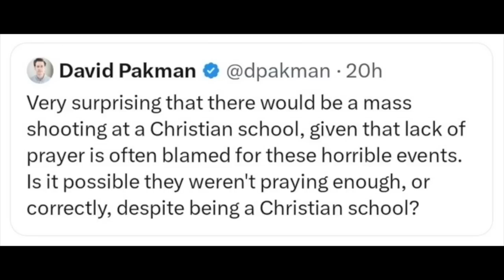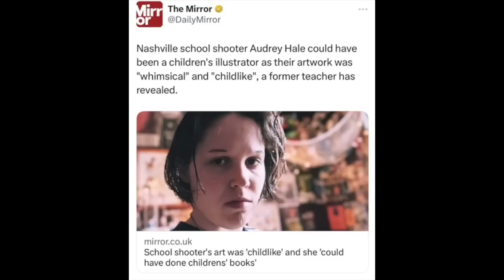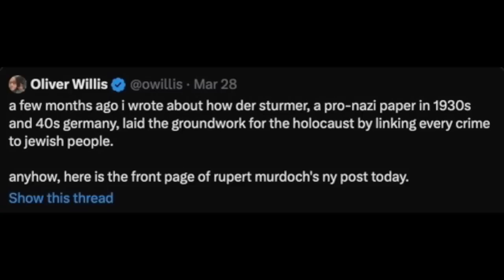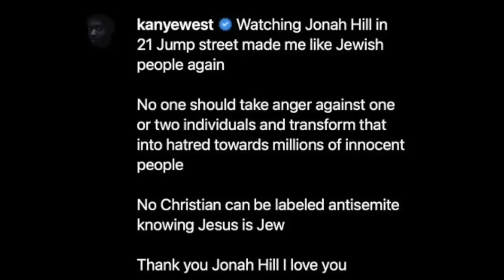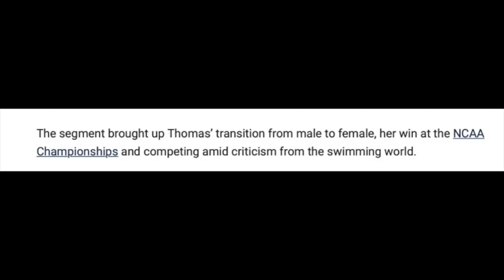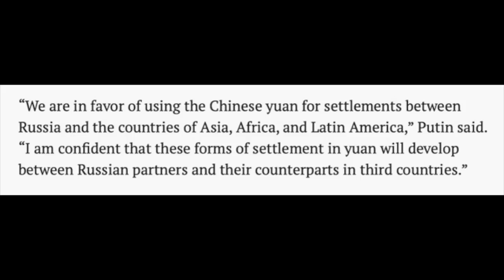INSANE response to the NASHVILLE TRAGEDY!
TRAGEDY in Nashville at the hands of a Transgender PSYCHO, and the INSANE response from LIBERALS! Kanye West sings a new TUNE?! And ESPN honors Lia Thomas?! Welcome to the WEEKLY ROUNDUP! Where we revisit the most ridiculous news stories of the week.

0:00 Intro
0:10 TRAGEDY in Nashville
0:43 David Pakman plays the VICTIM
1:20 The CHILDLIKE mind AOC
2:19 The Transgender agenda
3:44 White House Press Secretary shares her sympathy…
3:54 Joe Biden’s response to the tragedy
4:34 Kanye West LOVES Jonah Hill and 12 Jump Street
5:19 Vibrator that tracks your SEXUAL ACTIVITY?!
6:07 Panera rolls out biometrics with Amazon One palm payments
6:36 ESPN honored Lia Thomas for WOMEN’s History Month
7:26 Conspiracy Theorists RIGHT AGAIN!
7:56 Yuan is Russia’s choice of foreign currency
8:25 Outro
8:35 Bonus clip / Patreon Promo

► WHF Merch now Available!